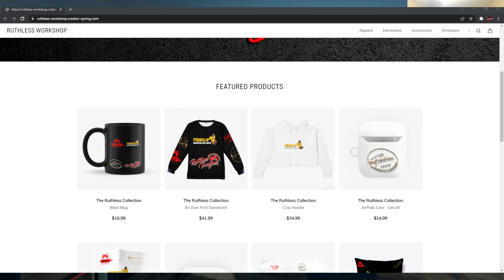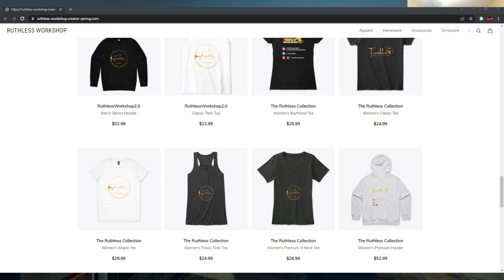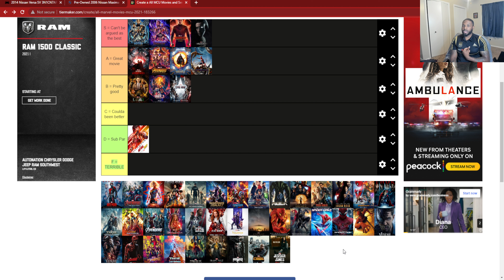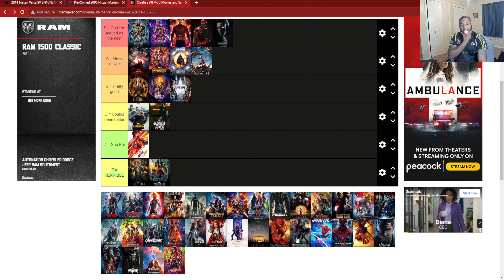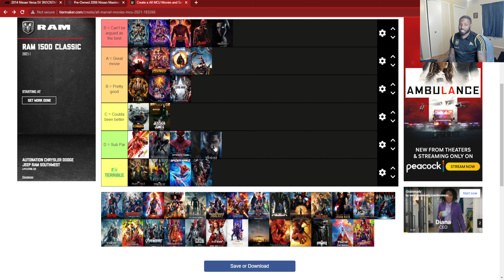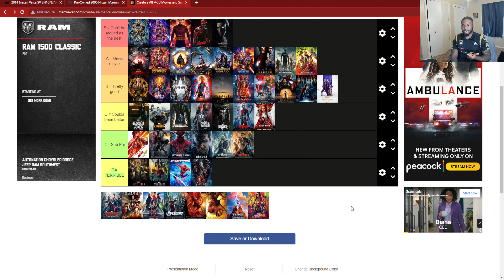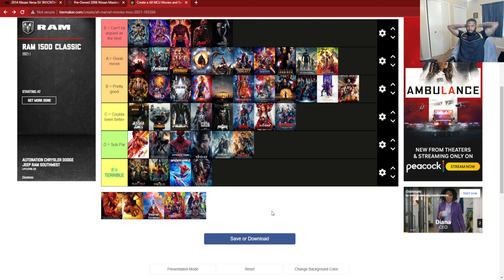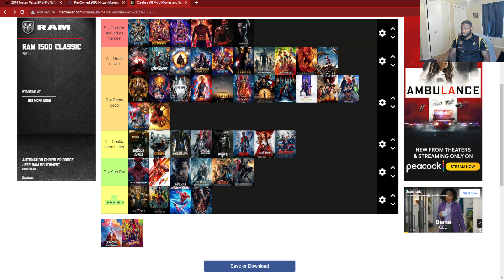MCU/SONY VERSE TIER LIST - Let the Discussion Begin